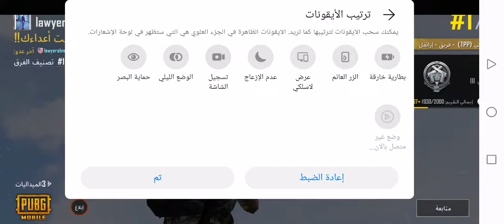بوبجي موبايل الفوز بالمركز الأول في العالم اللعبه 💪🚁🌆